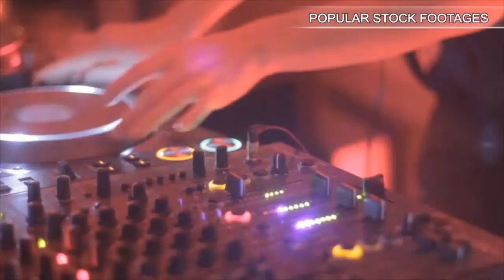Female Scientist Use Microscope Working In Lab. Stock Footage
You have watched Female Scientist Use Microscope Working In Lab. Stock Footage"